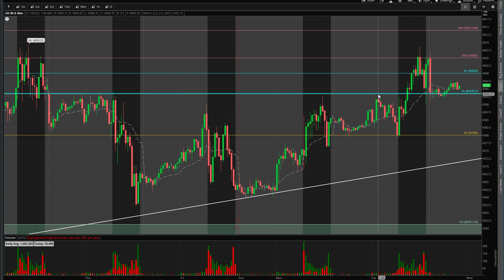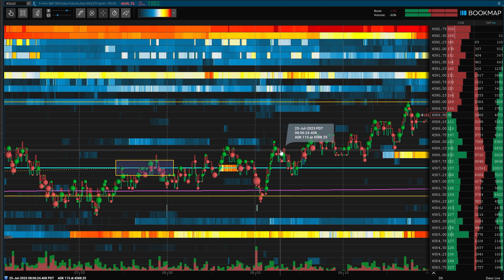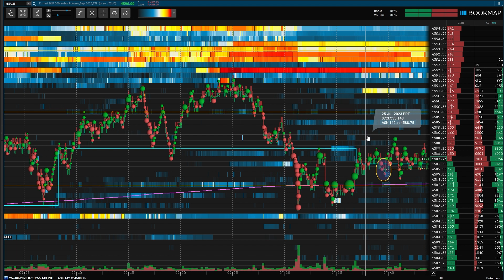Trade Recap: Aggressive Buying Accumulation with Bookmap - ES Futures - July 25th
Learn how I used Bookmap to spot unusual trading activity and formulate a trade thesis from it!